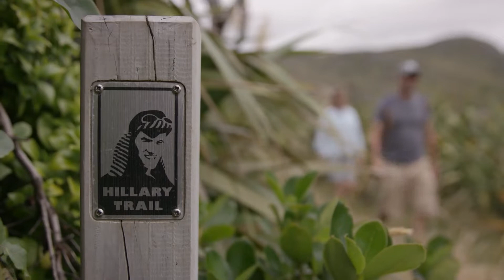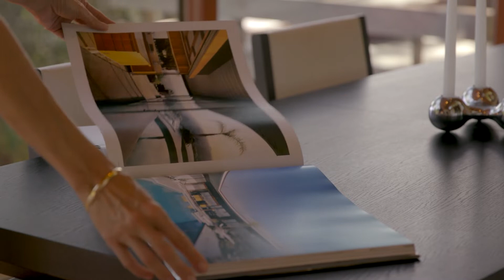Lynn Lacy-Hauck + Co